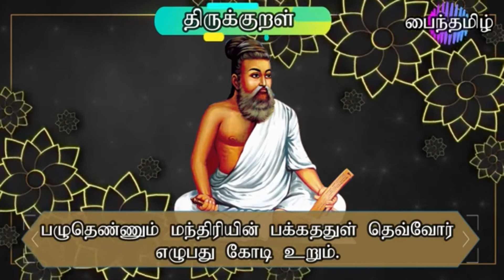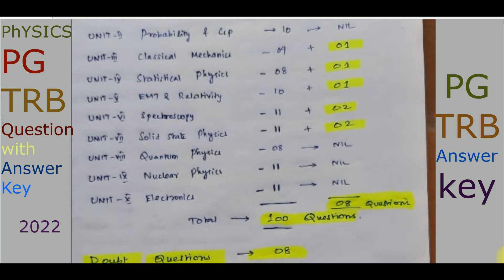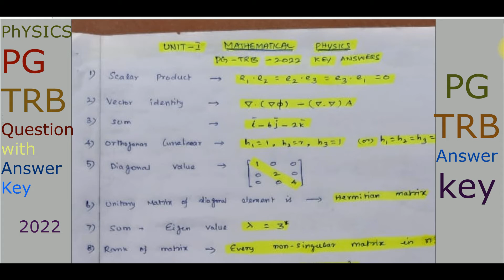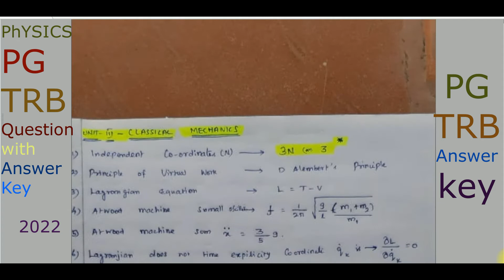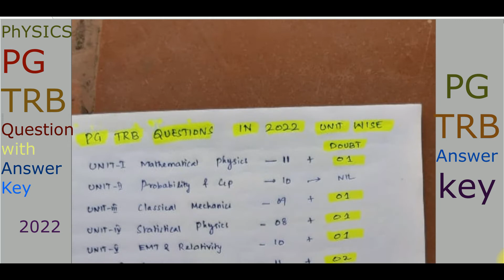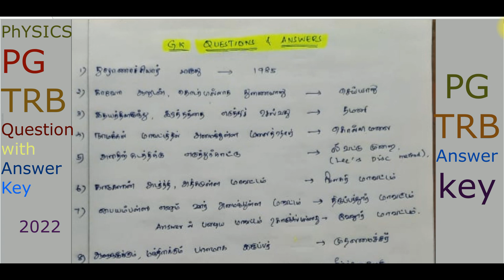PG TRB I Physics I Question & Answer key I Publish I 2022 I Tamil I GK I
Basic Physics. Physics is the natural science that studies the matter and its motion and behaviour through space and time and that studies the related entities of energy and force. Let's find out more about basic physics
Amplitude - It is height of a wave, which is measured from its center position.
Angstrom (Å) - It is an unit of linear measurement that measures micro-particles.
Atomic mass unit  - It is one-twelfth the mass of an atom of the isotope 12⁄6C.